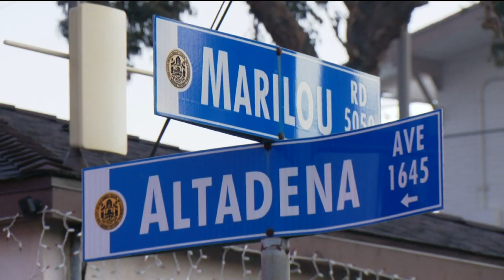Businesses destroyed in strip mall blaze in Oak Park, flooding near fire scene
It took about 100 firefighters from San Diego and Heartland National City departments to put out the blaze that was upgraded to a three-alarm fire.